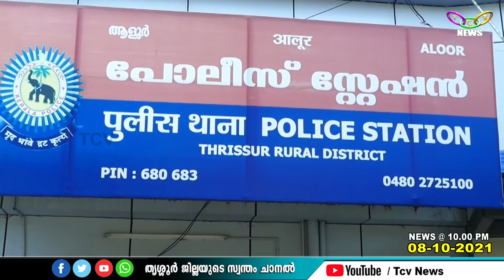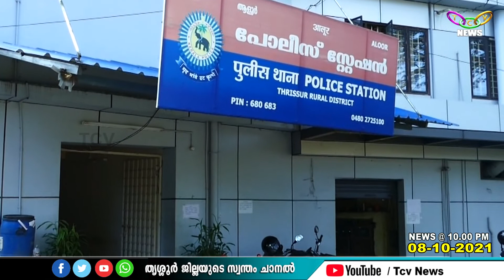വയോധികനെ വീടിനുള്ളില്‍ കൊല്ലപ്പെട്ട നിലയില്‍ കണ്ടെത്തിയ സംഭവത്തില്‍ 2 പേര്‍ അറസ്റ്റിലായി